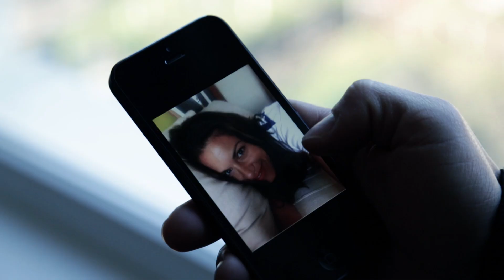ALAN HRŽICA - ŽENA POSEBNA (OFFICIAL VIDEO)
Nakon šest godina pauze Alan Hržica objavio je povratnički singl 'Žena posebna', a sada možete pogledati istoimeni spot koji je djelo More-Magnets Produkcije. U spotu se uz Alana pojavljuje glumica i voditeljica Nives Čanović,

Alan Hržica je za pjesmu sam napisao tekst i glazbu, dok je za izvrstan aranžman odgovoran Ante Gelo. Vrhunska ekipa glazbenika pobrinula se da 'Žena posebna' zvuči zaista posebno. Bas je svirao Robert Vrbančić, bubnjeve Marko Matošević, Tonči Grabušić udaraljke i Zvonimir Bajević flugelhorn.